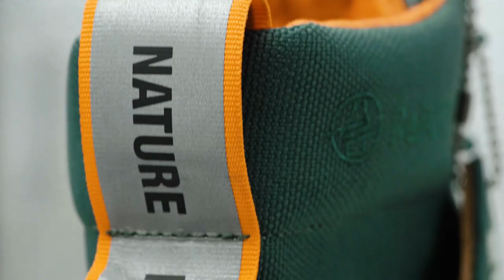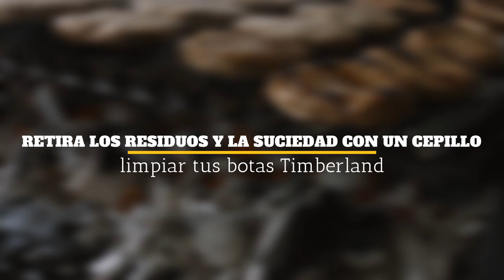LA MANERA CORRECTA DE LIMPIAR TUS BOTAS TIMBERLANDS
00:00 Introducción
00:30 Titulo
00:46 Limpiar zonas pequeñas
01:12 Elimina los rayones con un borrador
01:39 Cepilla las botas una vez mas
01:59 Retira los cordones
02:17 Retira los residuos
02:50 Pule las manchas restantes
03:18 Enjuaga la superficie
03:38 Deja secar las botas
04:02 Pule las botas
04:23 Despedida
04:38 Receta

Visita nuestro sitio asociado de Amazon para productos de tu interés: